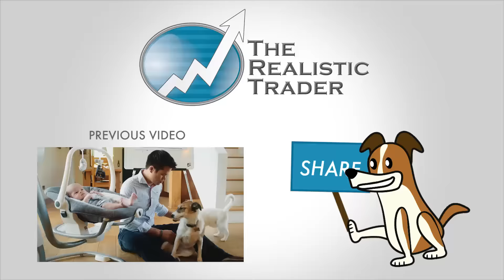Just be nice and it will often be rewarded...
Instagram Cryptocurrency trading contains substantial risk and is not for every investor. An investor could potentially lose all or more than the initial investment. Risk capital is money that can be lost without jeopardising one’s financial security or lifestyle. Only risk capital should be used for trading and only those with sufficient risk capital should consider trading. Past performance is not necessarily indicative of future results. Please see our Full Risk Disclosure. The trading of virtual currencies and Bitcoin futures carries additional risk.